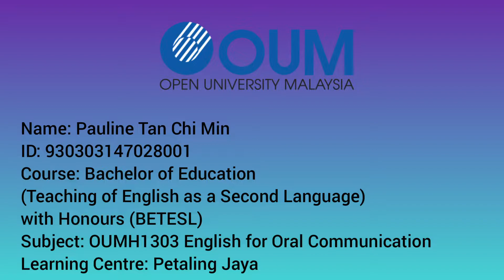OUMH1303 Mental Health in the time of Covid